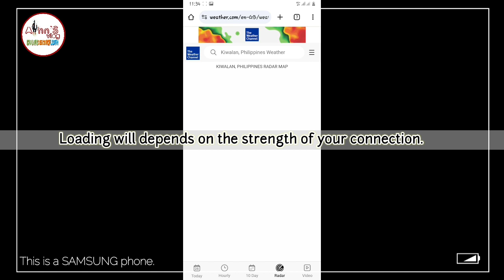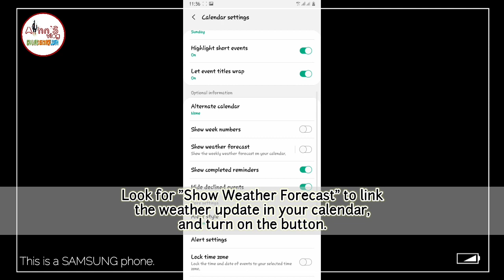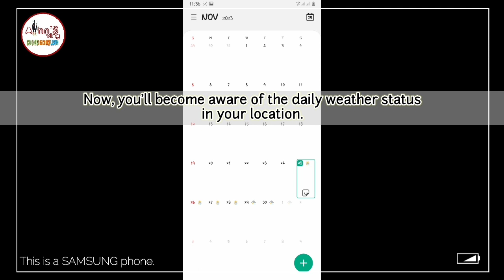EXPLORE YOUR MOBILE PHONE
Exploring the Power of Built-In Weather Apps on Your Mobile.

Mag plano para sigurado.